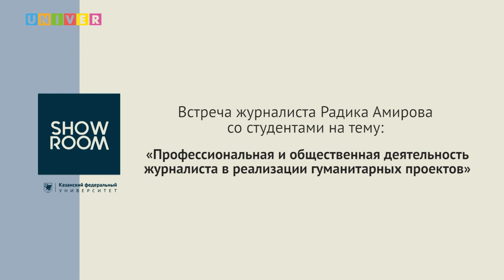Встреча журналиста Радика Амирова со студентами